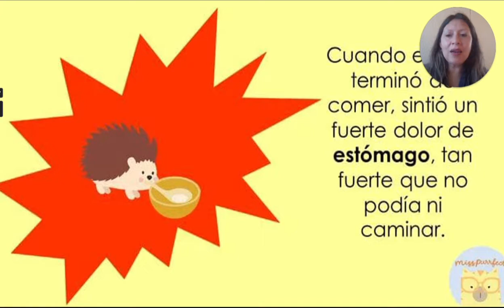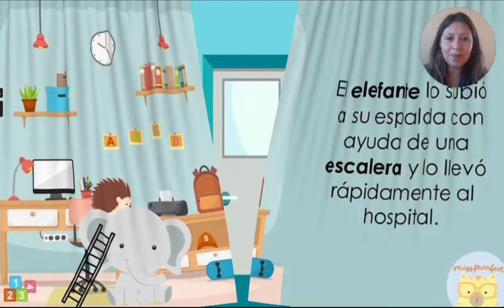Rincón del cuento: " La comida del Erizo "